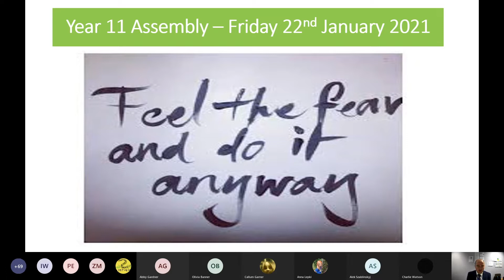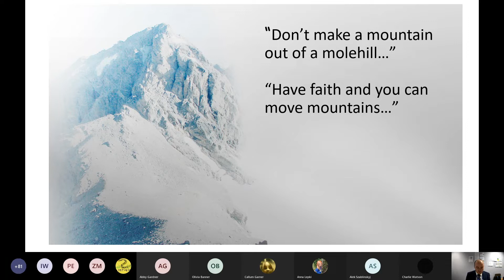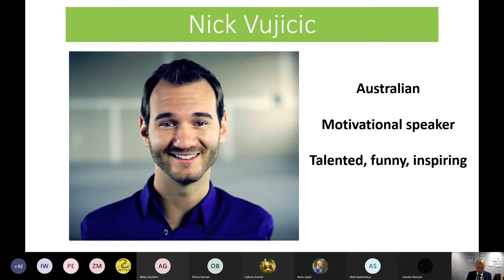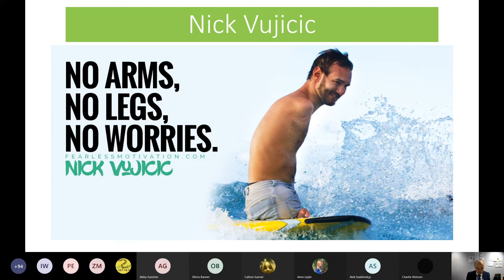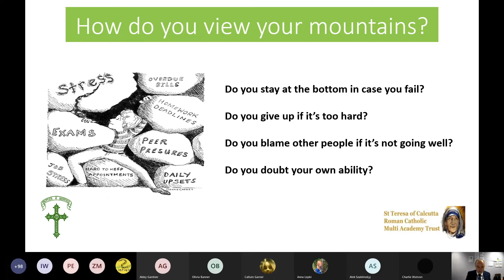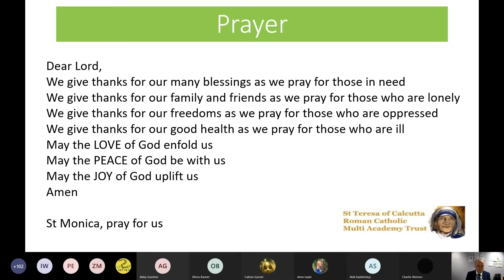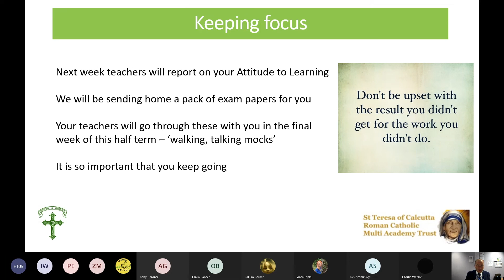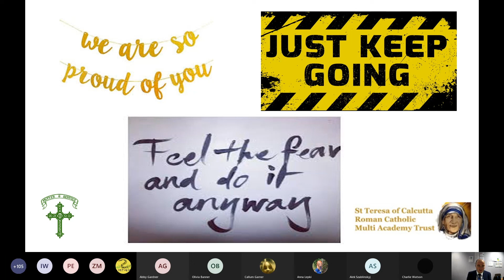Year 11 Assembly 22 January 2021